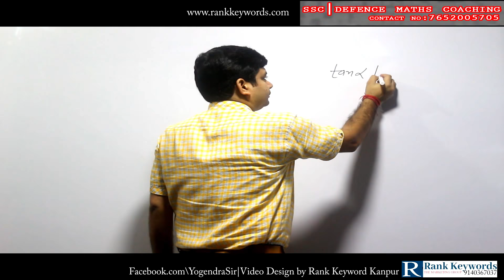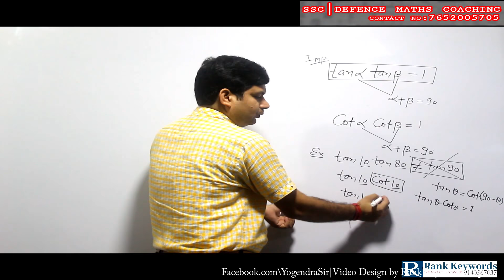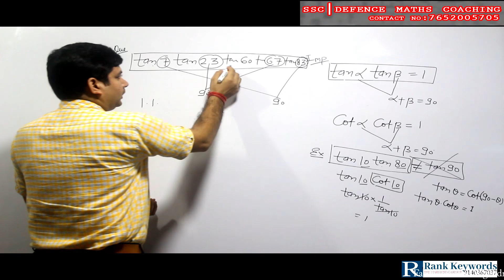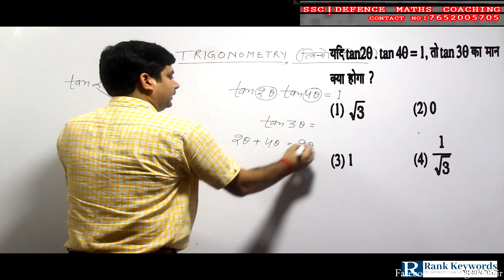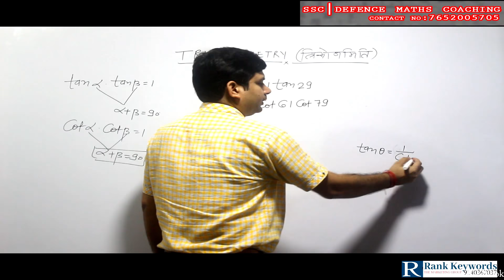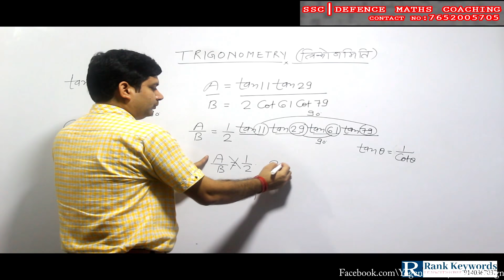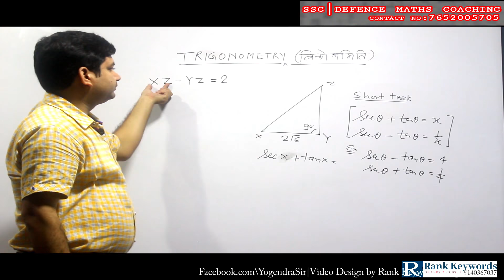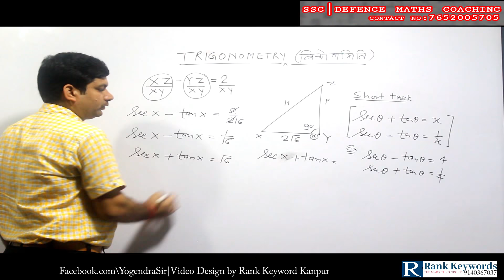त्रिकोणमिति || Trigonometry Part - 1 || 1000 Important Questions series || By Yogendra Sir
Trigonometry ||  Important Questions || Basics concept || Yogendra Sir ||

Watch Previous Videos !! Link;

2. (Circles Questions And Answer)

(Percentage% 100 Impotant Questions Series)

(Simple Interest) || Important Questions ||

(Trigonometry)